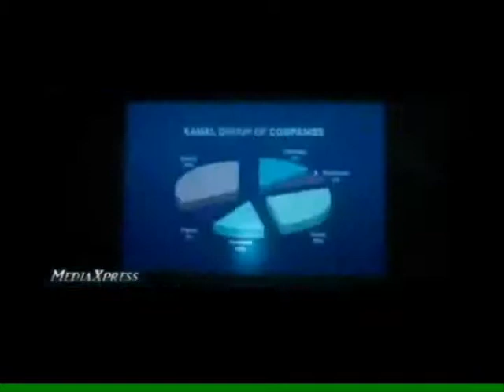Enavela Enai Maranth....